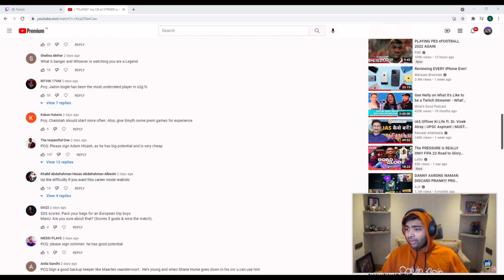How S2G picks pcq comments? Behind the scenes